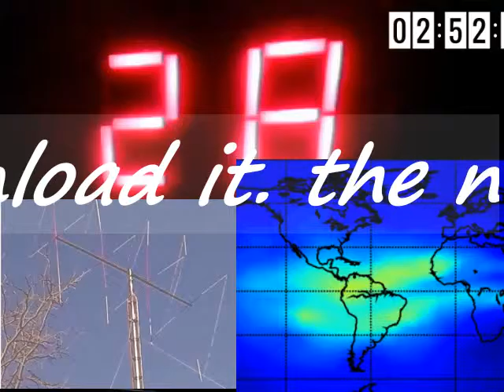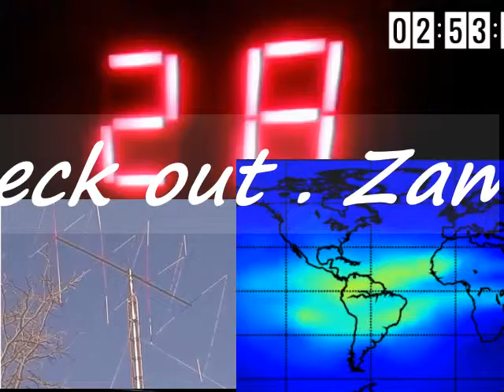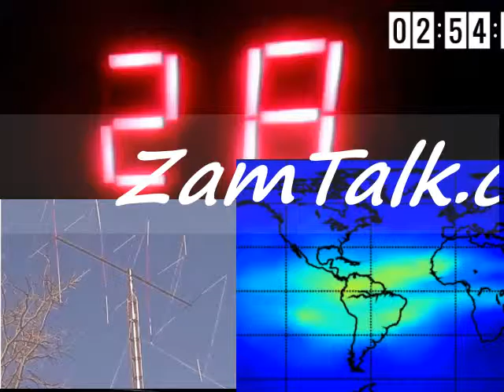Audioman288 & 27 lac